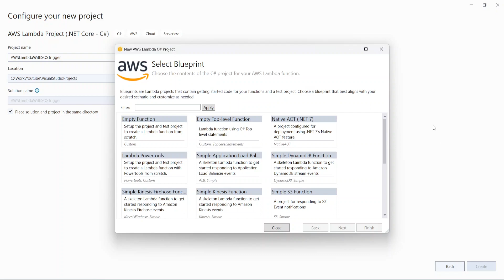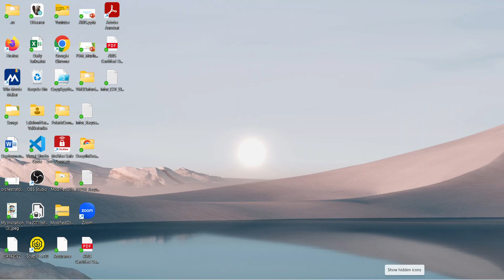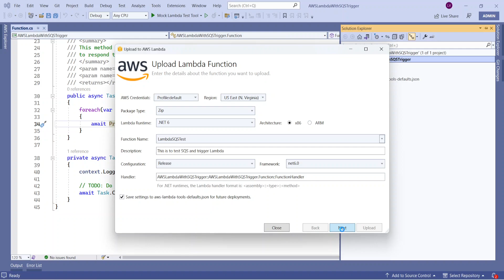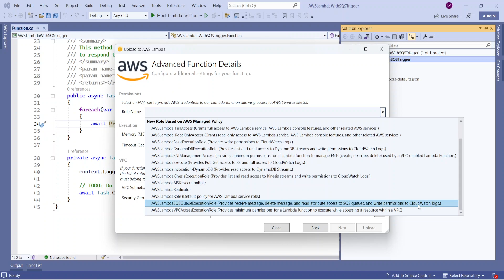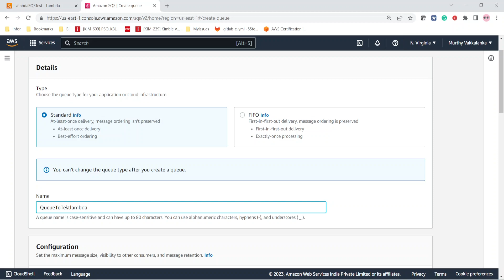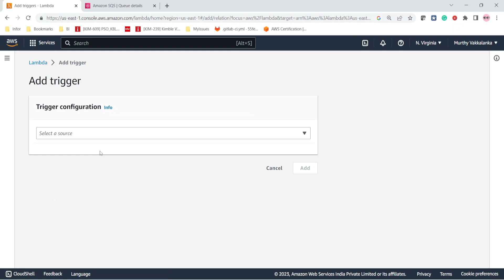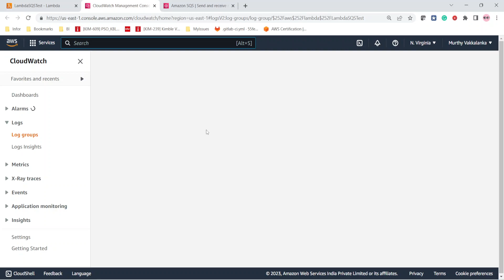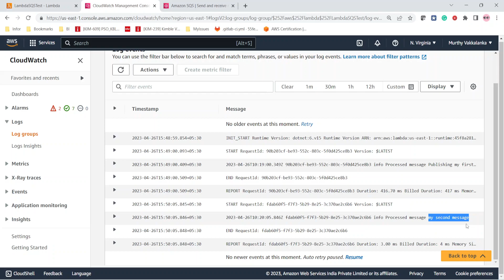How to Integrate AWS Lambda with AWS SQS in NET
In this video, we discussed how to integrate lambda function written in .NET in Visual Studio with Amazon SQS Queue and how to trigger lambda function whenever a message is published to the SQS Queue